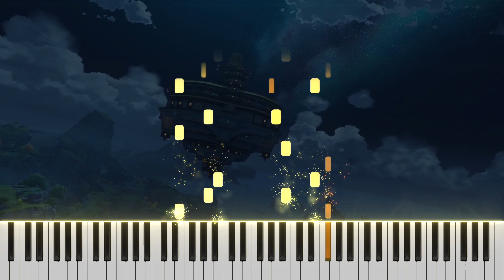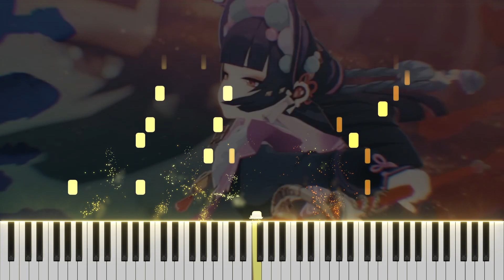『流るる星霜、華咲きて/Fleeting Colors in Flight』Part 1 Genshin Impact OST | 原神OSTピアノ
Game: Genshin Impact
OST: 2.4 PV Fleeting Colors in Flight
Composer: Yu-peng Chen@HOYO-MiX
ゲーム：原神
サウンドトラック： 2.4 PV 流るる星霜、華咲きて
作曲・編曲：Yu-peng Chen@HOYO-MiX